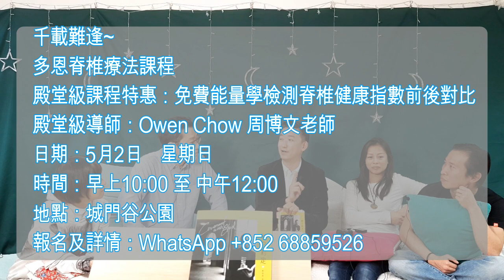【當蛋黃遇上艾石】EP9 石神 膠戰 Chok 神 ~ 與神對話篇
本身是心理學講師的Chok 神Anthony，起初 Spontaneous Writing 時有懷疑自己患妄想症嗎？
曾經是教會牧師的他，得知是“神＂透過自動書寫跟他對話時，有自動申請入青山療養的衝動嗎？
快來看看石神艾石今集如何“雞啄唔斷＂膠戰Chok 神Anthony﹑蛋黃先生又如何施展暗黑挑機術！

主持人：蛋黃先生, 艾石 (Newage拆解王 Isaac), Kristin, Vreni

嘉賓：
Anthony Geun 鄭敏聰 (MFT, CH, CI)
-【神之約定】作者
-【Coaching Therapy Institute 教練治療學院】創辦人及導師
- 催眠治療講師 (NGH)
- 婚姻及家庭治療師 (AAFT)
- 企業教練導師
- 曾任多間大學心理學兼任講師、國際奢侈品牌教練、顧員發展項目顧問、香港大學家庭研究院臨床事務經理，並受邀於多個國際品牌及企業作領導力培訓…更是傳道超過16年的基督教會牧師！現致力於通靈傳訊寫作、心理治療、培訓教練及治療師、心靈覺醒教育之工作。

🎡🏰🏯 無啦啦有活動 🎡🏰🏯

【石破神經】
Anthony X 艾石 Isaac 聯手 Chok 住拆解神諭之末日，以及全球未來之走勢！
歡迎大家帶定紙筆毛巾螢光棒，Anthony 及 Isaac 等緊您齊來與談末日﹑探未來～～！

對 Chok 講者：Anthony 鄭敏聰、艾石 (Newage拆解王 Isaac)
日期：2021年6月23日 (星期三)
時間：19:00 ~ 22:00
形式：讀者講者互動﹑主題討論﹑訊息分享
地點：葵興區（詳盡地址將於確定留位後的 WhatsApp 活動群組內公報)
入埸費：HK$150／位，已包括《神之約定》一本及小茶點

入埸名額有限，想參與【石破神經】，跟 Anthony 及 Isaac 聚首的您，只需填妥報名表及繳付入埸費，便可完成留位手續！
～～詳情請參閱報名表～～

*填妥報名表後若沒有收到【石破神經】Email，請再次按入報名表連結，並檢查你填寫的 Email 是否正確。